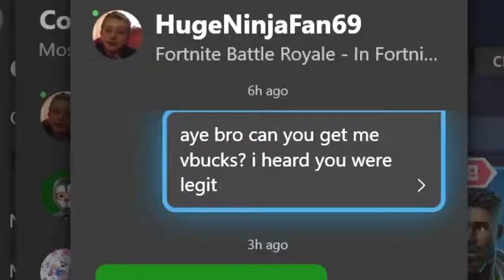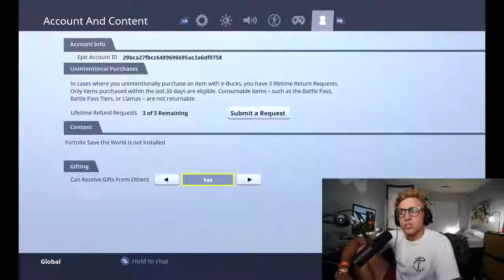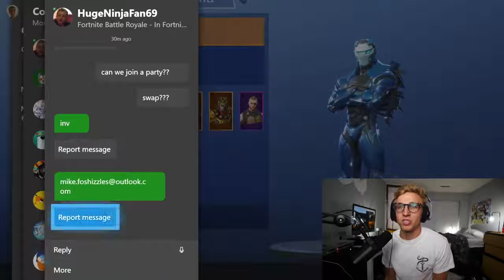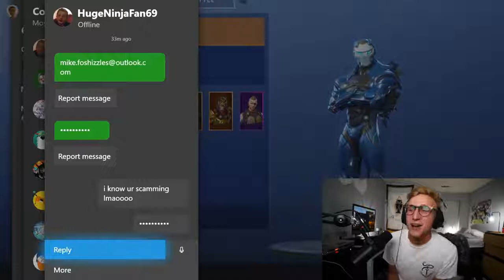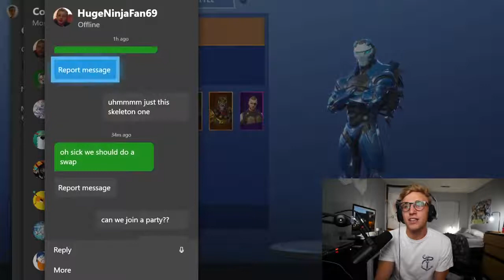BEST OF MESSING WITH FORTNITE SCAMMERS - FORTNITE BEST MOMENTS #2